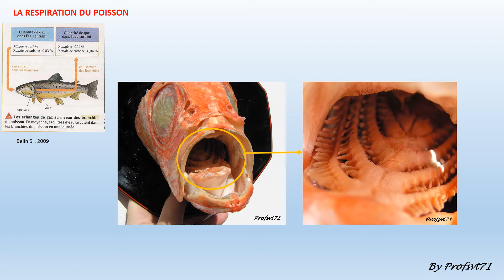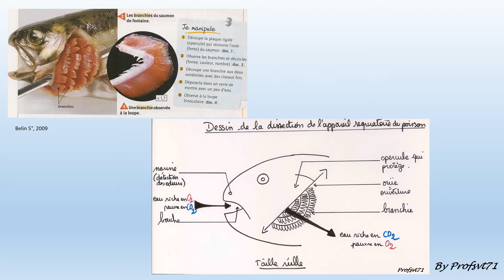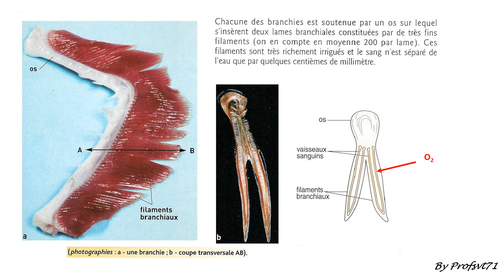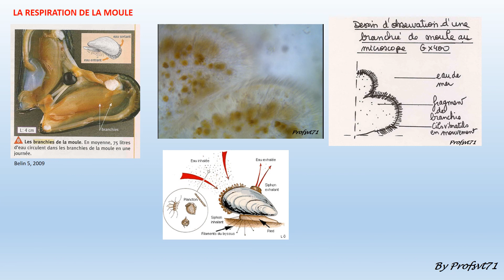Respirer dans l'eau cycle 4 (5°)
Voir les appareils respiratoires pour respirer dans l'eau
Vous pouvez aussi consulter mon site en cours de montage :